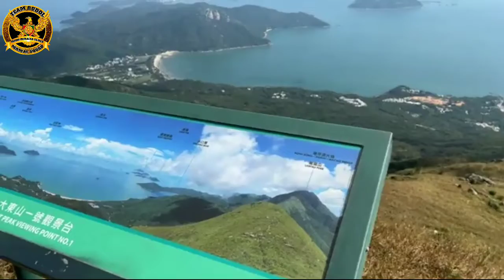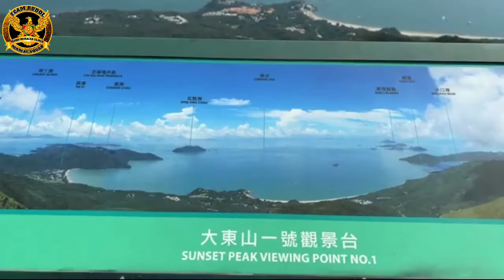Sunset Peak || The Third highest Peak in Hongkong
Sunset Peak or Tai Tung Shan is the third-highest peak in Hong Kong. It is situated on Lantau Island within Lantau South Country Park and Lantau North Country Park and stands at a height of 869 metres above sea level. The second-highest Lantau Peak.
Tung Chung Station, take Bus 11 and alight Pak Kung Au, and you’ll see it’s starting point.